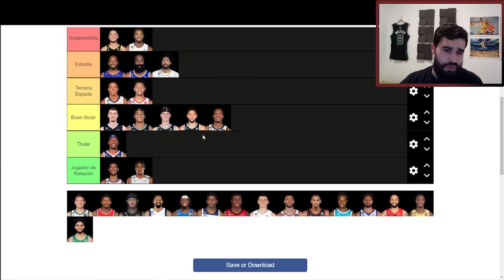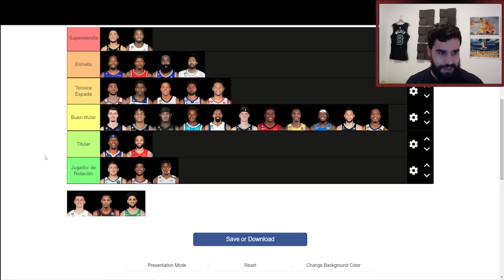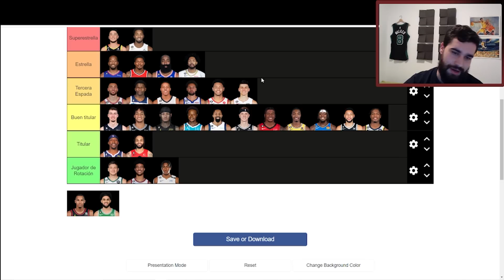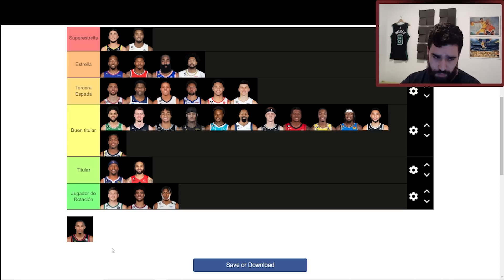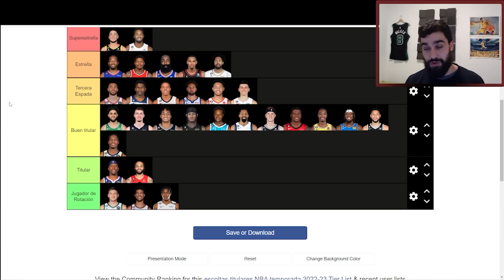Mi tier list de escoltas de la temporada 2022-23 | BASKET 365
En este vídeo veremos un fragmento de mi último directo en el que completé una tier list clasificando a los 30 escoltas titulares de la NBA en función de su rendimiento actual.